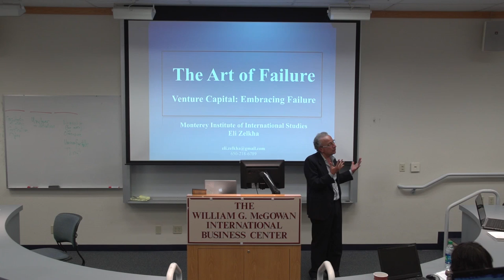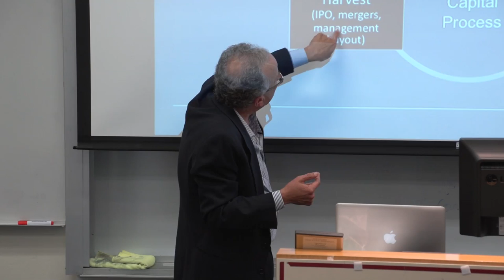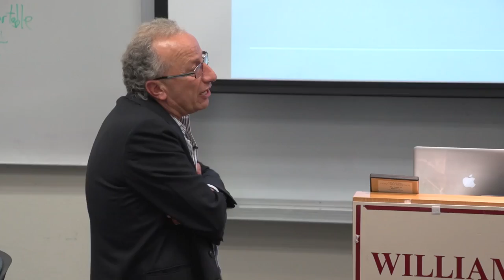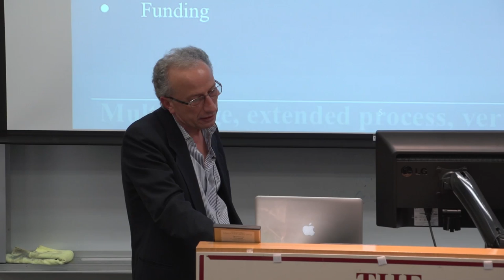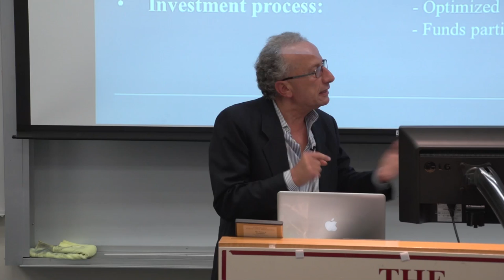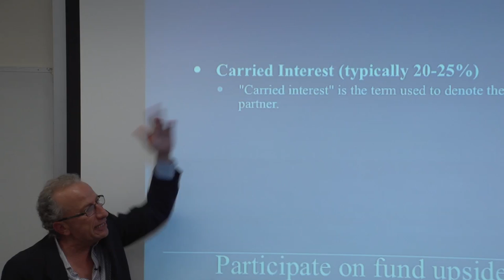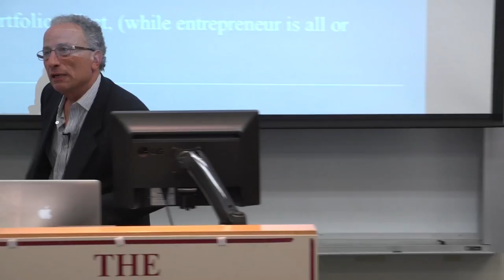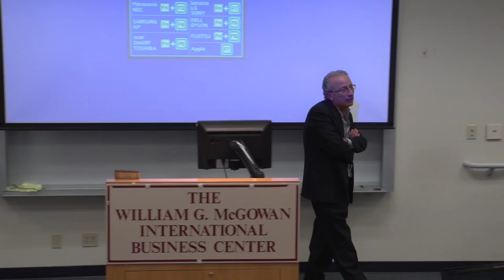Corporate and International Venture Capital - The Art of Failure with Eli Zelkha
Introductory remarks about and first hand experiences from the world of venture capital by Silicon Valley's own Eli Zelkha, a seasoned VC and adjunct professor at Stanford University and the Monterey Institute of International Studies. April 27-28th, 2013